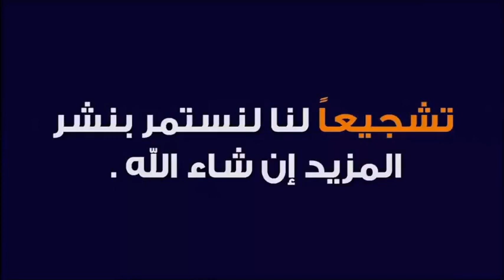الكل يبحث و ينتظر اللقاح و هو موجود في كتاب الله ؟!! 🕌 مع الدكتور طيب كريبان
جديد 2020 : الكل يبحث و ينتظر اللقاح و هو موجود في كتاب الله ؟!! 🕌 مع الدكتور طيب كريبان
 ▬▬▬▬▬▬ஜ۩☺۩ஜ▬▬▬▬▬
 ▬▬▬▬▬▬ஜ۩☺۩ஜ▬▬▬▬▬
⛔ أحبابي الكرام ، إذا أعجبكم الفيديو رجاءاً لا تنسوا :

 ▬▬▬▬▬▬ஜ۩☺۩ஜ▬▬▬▬▬
مواضيع سابقة

🕌 عَنْ أَبِي هُرَيْرَةَ، عَنِ النَّبِيِّ صَلَّى اللهُ عَلَيْهِ وَسَلَّمَ قَالَ:
 ▬▬▬▬▬▬ஜ۩☺۩ஜ▬▬▬▬▬
⚠️ توضيح مهم ❗

 ▬▬▬▬▬▬ஜ۩☺۩ஜ▬▬▬▬▬
# هاشتاغ الموضوع #